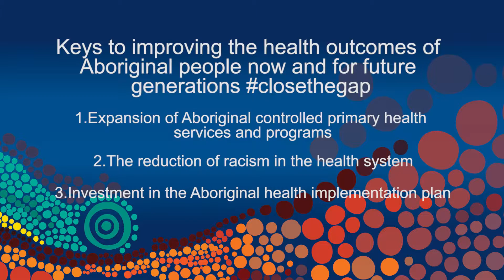Dr Marjad Page Gidgee Healing Mt Isa Aboriginal Health In Aboriginal Hands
Marjad is Mount Isa’s first traditional owner GP as a proud Kalkadoon man.  Dr Page’s also has connections to two other  Aboriginal tribes – Waanyi and Gangaldida

Mount Isa is in the heart of Kalkadoon country and Dr Page said it was of great benefit to the community to have a Kalkadoon doctor working locally.

“My plan was always to help my mob. I’m a very proud Mount Isa local. I love this town like nothing else … I always knew I was going to come back and help my people here.

I love the time (NAIDOC WEEK) when we can get together and have a good laugh like we used to, because the world can get quite serious,

It’s really getting together and remembering the past, the present and the future and also talking about the past, present and future and trying to work out the direction we need to go.

It’s a time I can thank people.

Were it not for the Kalkadoon, Waanyi and Gangalidda tribes of north-west Queensland and the Lardil people of Mornington Island, he would not be where he is today.

A lot of people say to me ‘you must be very proud of yourself’

“I say ‘no, I’m not — I’m proud of this community and the people who got me to where I am’.”

“At the end of the day I’m Aboriginal, born and bred here. I know what the kids are going through, I know what they’ve been through,” he said.

“I know what families have been through and I think that’s really, really important.”

He said his understanding of local culture and community structure was also of great use as a doctor.

“That’s something that you just can’t read … you just can’t learn,” Dr Page said.

“Having an Aboriginal doctor in any community [is helpful] but especially if it’s your own because every community is different.”